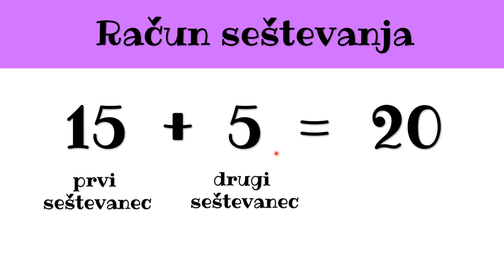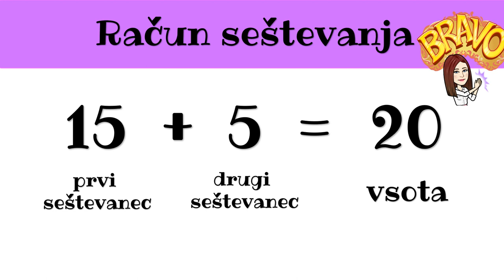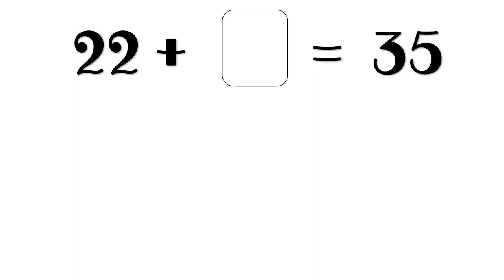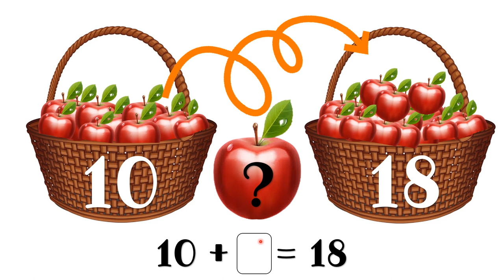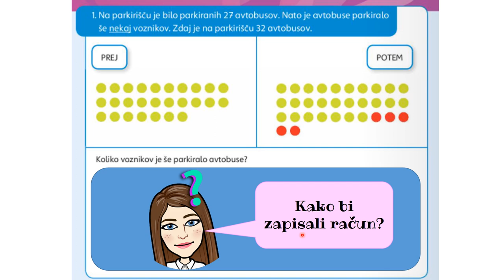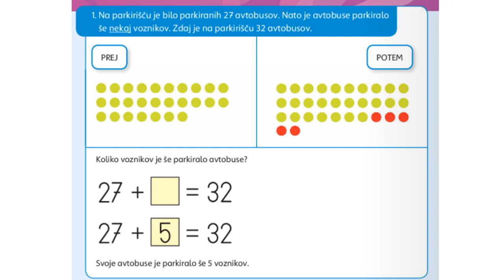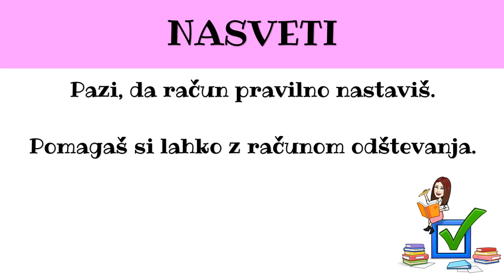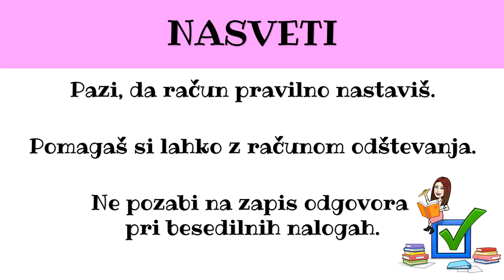MAT- NEZNANI ČLEN, IŠČEM DRUGI SEŠTEVANEC, 3. razred